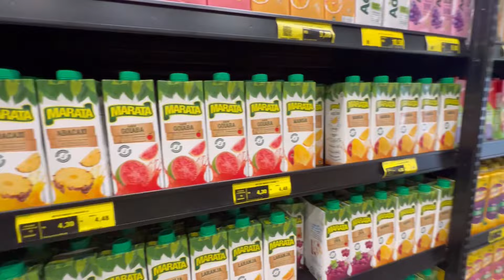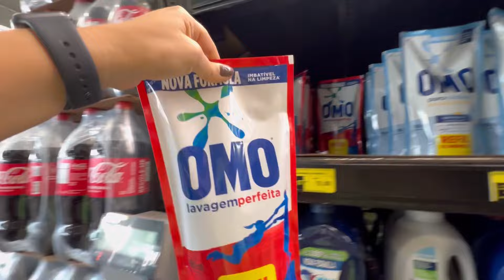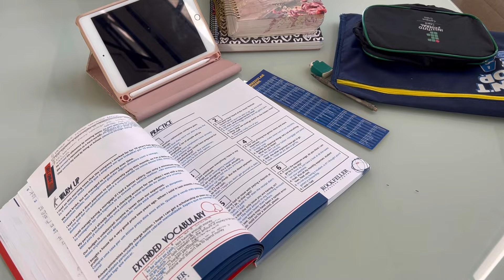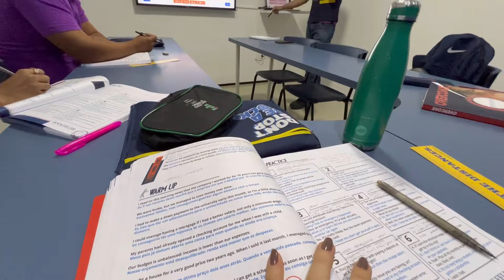Compras de supermercado, organizando cozinha, almoço, dieta, trabalho e estudo | Ursula Andress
Rotina intensa por aqui amigas!